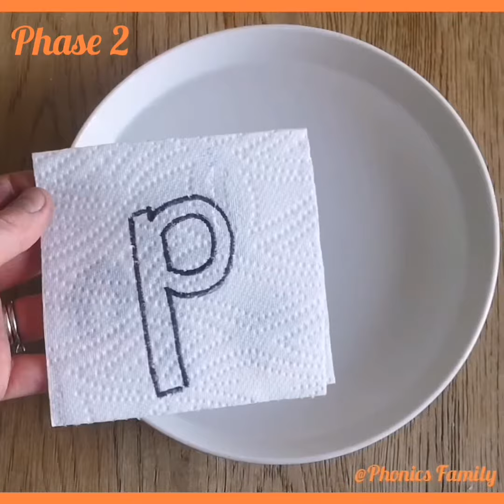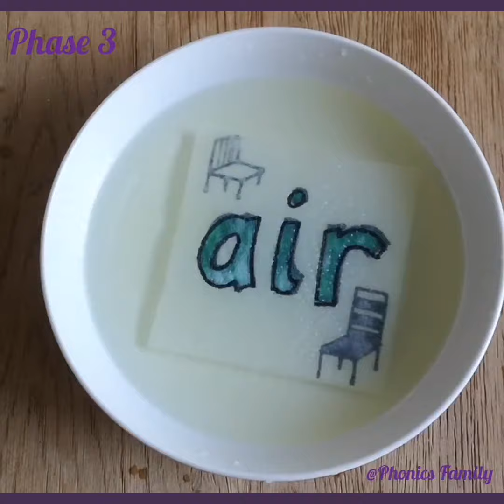Phonics Family - How do I pronounce the sounds?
⭐ Try to avoid putting an /uh/ at the end of the letter sounds. So try saying 'mmmm', 'ssssss' and 'llllll' not 'muh', 'suh' and 'luh'.

⭐ Using the pure sounds (no /uh/) means that it is easier to blend the sounds together to form the whole word. It's easier to merge' sssss, u, nnnnnn' rather the 'suh, u, nuh'.

⭐ To help say the sounds correctly try to avoid making big movements with your mouth and chin. Sometimes whispering the sounds can help.

⭐ Think of a word that contains the sound to help with how to pronounce it. For example, the word 'strawberry' when you say it you don't say 'suh' at the beginning but 'ssss'.

⭐ The double consonants (ff, ll, ss) are found at the end of words within Phase 2. If you hear a /f/, /l/ or /s/ sound at the end of a word, and after a short vowel, then double the consonant when writing the word (hill, huff, miss). The same applies to 'ck'. Hear a /c/ at the end of the word then write 'ck'. After a Phase 3 digraph then use a 'k'.

⭐'er' is accent dependent. I teach it as making an 'uh' sound in words where it is seen at the end like in 'river', 'flower', 'letter', 'dinner'. The alternative pronunciation is taught in Phase 5 with words like 'her', 'herb' and 'fern'. This avoids children spelling words and using an 'u' at the end. So trying to avoid 'flowu' and 'rivu'.